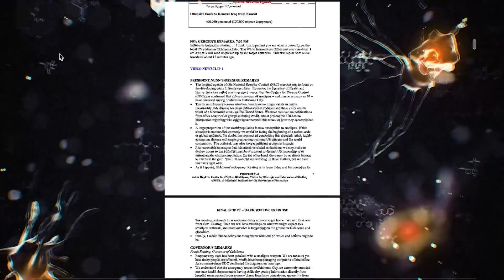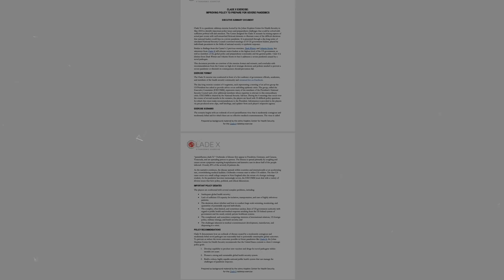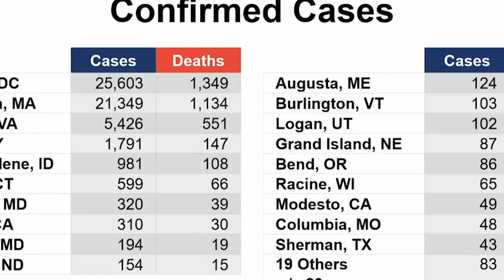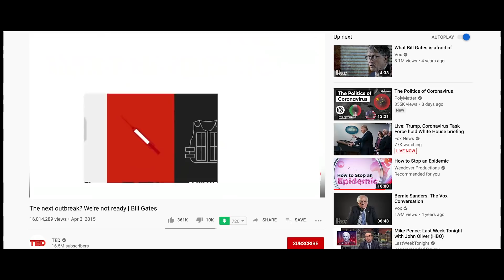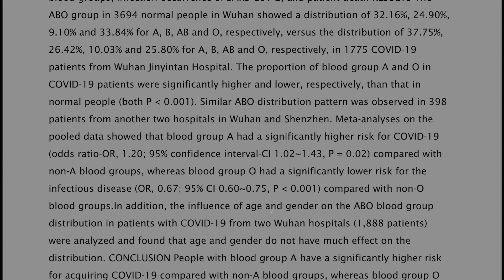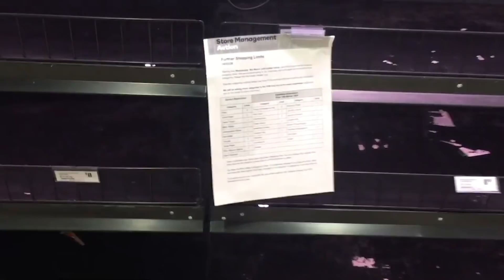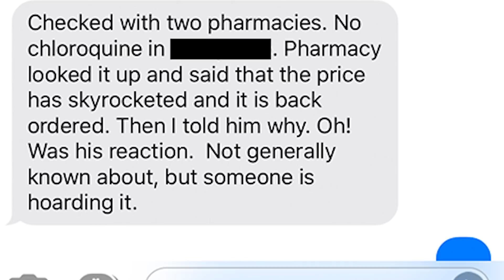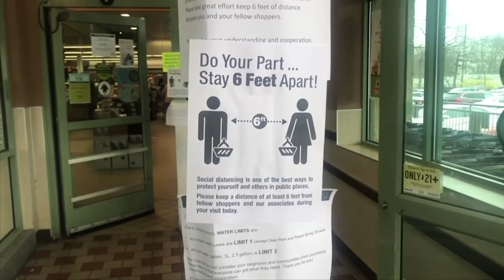Operation Dark Winter: The Secret U.S. Germ Games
On June 22, 2001 the United States launched Operation Dark Winter. It was a germ game that revealed how vulnerable we are to pandemics. We did nothing. Covid19 or Coronavirus was an eventuality.
A history of Germ games played by the United States government. that will affect the outcome coronavirus covid19 on our society.

•Guy/Journalist working in NYC Media Industry.